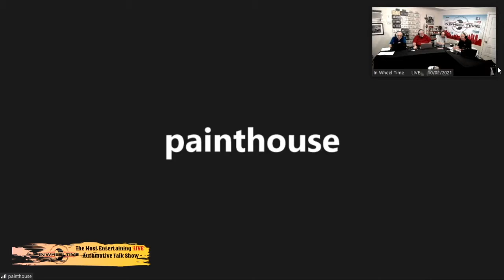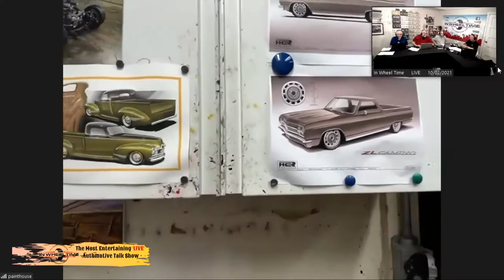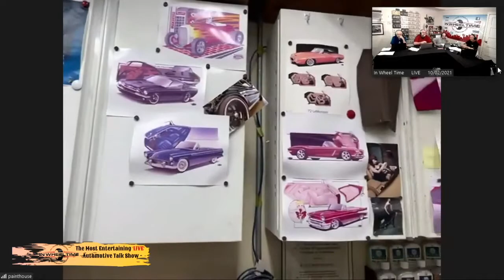Tak'n a tour of the Painthouse and Jeff is looking at a 'Slingshot'?!?!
Noted award winning painter and paint creator, Randy Borcherding, joins us once again for a look around the shop.  He always has some cool projects he is working on, and last year one of those garnered him some SEMA awards where he was competing against some of the best builders in the country.

Over in the Pre-owned Showroom, Jeff Dziekan steps out a bit with a 2020 Polaris Slingshot - one of the upcoming 3-wheel vehicles that seem to be catching on.